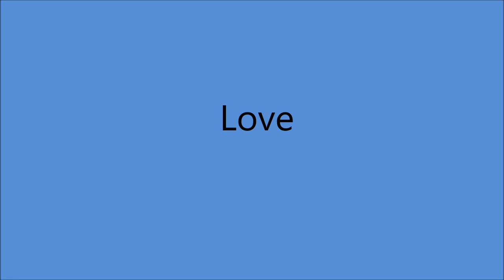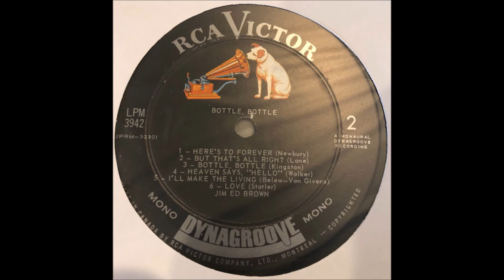Jim Ed Brown - Love [1967].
[Written by  Darrell Statler]

Issued on   LP " Bottle, Bottle"  [1968]

Jim Ed Brown [gt/vcl solo], Wayne Moss [gt],
Harold Bradley [gt], Chip Young [gt], Ray Edenton [rh gt],
Lloyd Green [steel gt], Roy M. "Junior" Huskey, Jr. [bass],
Jerry Carrigan [drums], Floyd Cramer [piano],
Charlie Mc Coy [harmonica/vibes] and  Unknown [vocal chorus].
Producer: Felton Jarvis.